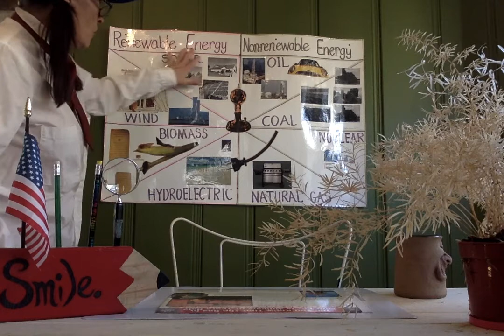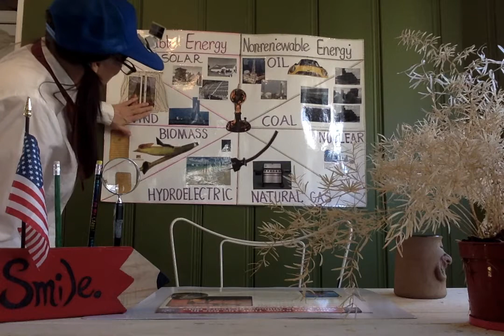Your Car's Gas Is Millions of Years Old?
Gas? What's that? My car has been sitting in my garage for a week now. I get it! This too shall pass and we need to find new sources of renewable energy. 4Kids Distance Learning

© Lakeshore Let's Learn Science! Comprehension Center